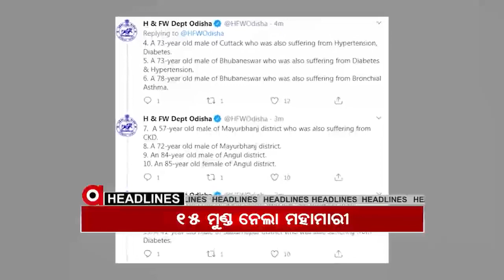Headlines 4pm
ମାମୁଁ ଭଣଜା ଘାଇ ପ୍ରସଙ୍ଗ. ଅବପାତ ପ୍ରଭାବରେ ଆଗାମୀ 24 ଘଣ୍ଟା ପାଇଁ 4 ଜିଲ୍ଲାକୁ ରେଡ ୱାର୍ଣ୍ଣିଂ… କଳାହାଣ୍ଡି ମା ମାଣିକେଶ୍ୱରୀଙ୍କ ଛତର ଯାତ୍ରା ପାଇଁ ଜିଲ୍ଲା ପ୍ରଶାସନର ଗାଇଡଲାଇନ... ମାଟ୍ରିକ ସପ୍ଲିମେଣ୍ଟାରୀ ରେଜଲ୍ଟ ପ୍ରକାଶ... ବିହାର ପାଇଁ ବିଜେପିର ସଂକଳ୍ପପତ୍ର...